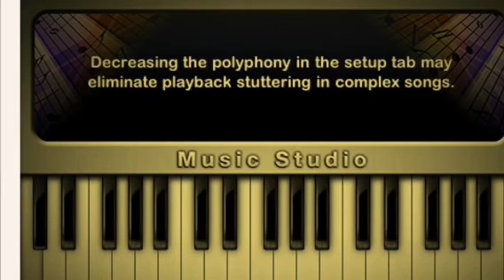Music studio App HD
Play song for pink-so what !

Create it by yanikeaf  :)